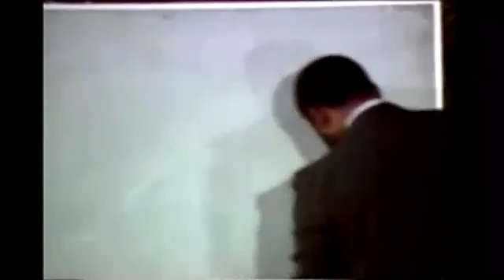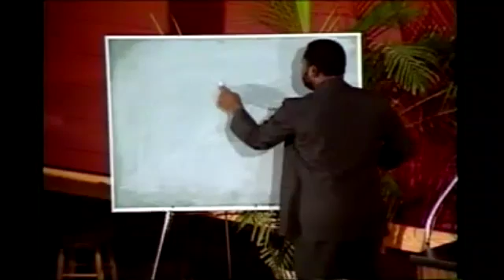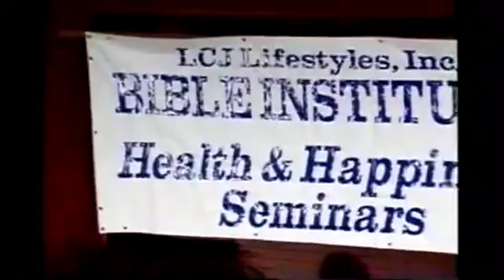How To Experience the Power of God s Love Pt 2 A